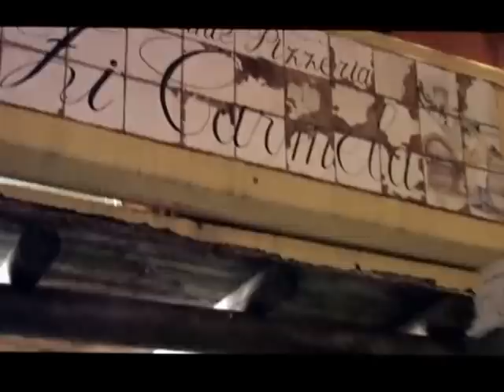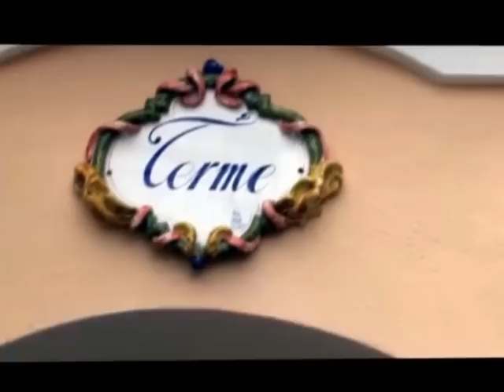Backstage ISCHIA FOREVER di Lucia Cassini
Sulla fantastica isola verde,backstage per la conferenza stampa di Lucia Cassini col suo ISCHIA FOREVER
Locations: Grand Hotel SORRISO RESORT (Forio d'Ischia),Hotel Terme I DELFINI (Ischia Ponte),ristorante ZI' CARMELA (Forio d'Ischia).Ospite della serata Francesco Del Deo sindaco di Forio d'Ischia.
Video realizzato da Tato Larghi,primo novembre 2013
Le musiche del video sono originali e dell'autrice della fiction.